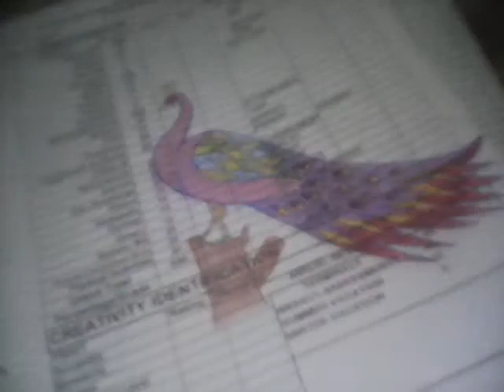Shany Ali(3)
12345
Pic